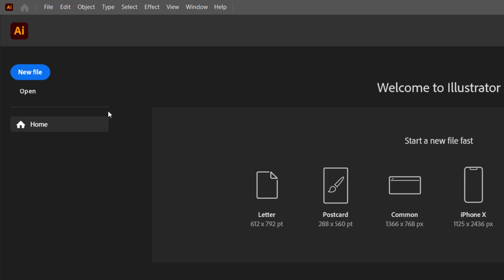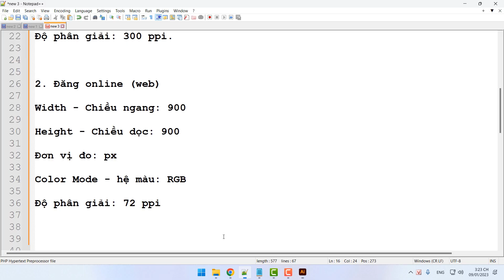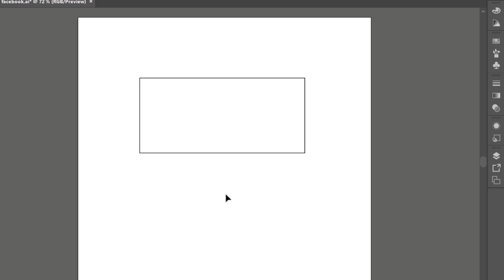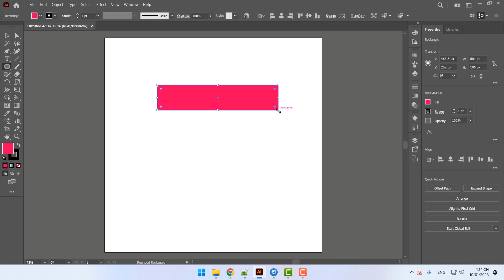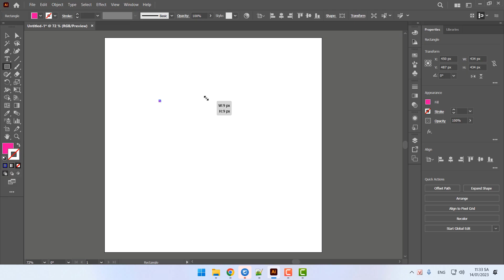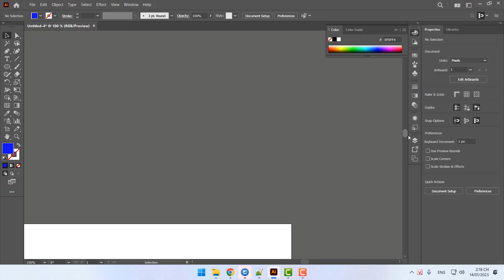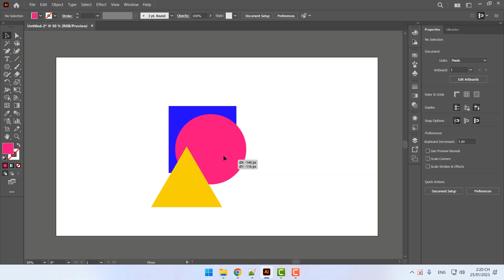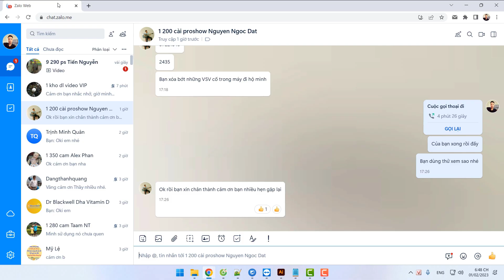Tự học illustrator cơ bản cấp tốc | Học cách sử dụng Ai cho người mới bắt đầu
Illustrator là phần mềm thiết kế đồ họa của hãng Adobe hay còn gọi tắt là Ai. Hiện tại có rất nhiều các phiên bản illustrator khác nhau như: Illustrator 2023, Illustrator 2022, Illustrator 2021, ...
Trong video này sẽ hướng dẫn các bạn sử dụng illustrator cơ bản cấp tốc cho người mới bắt đầu.
Các bạn sẽ được làm quen với các khái niệm và công cụ cơ bản trong illustrator.
Sau 3 giờ học illustrator các bạn sẽ có được cái nhìn tổng quan về giao diện, công cụ và các thao tác cơ bản trong illustrator.
Việc học cách sử dụng illustrator bây giờ đã trở nên vô cùng đơn giản khi các bạn có thể tự học online ở nhà.